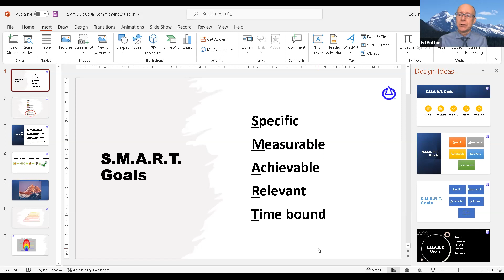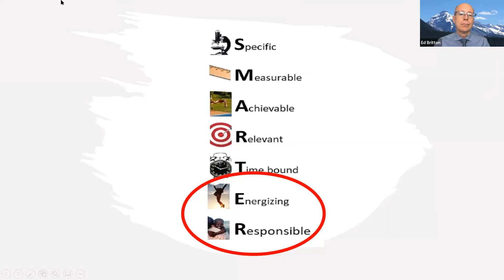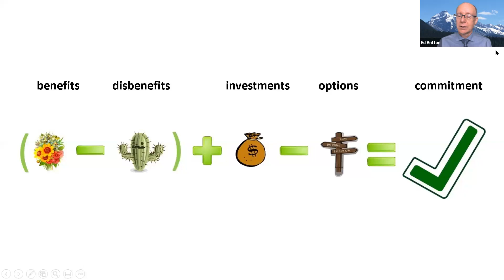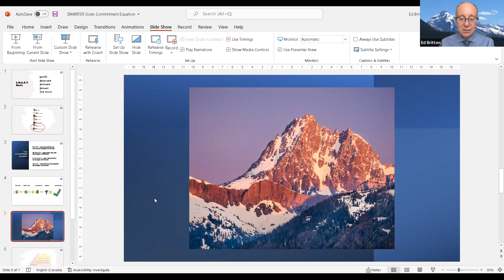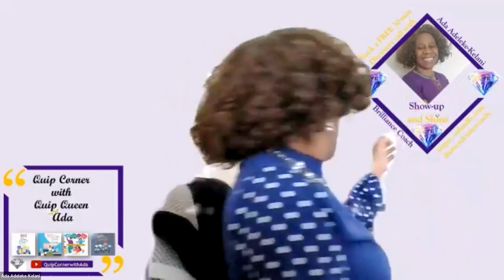S.M.A.R.T.E.R. Goals and The Commitment Equation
COURSE DESCRIPTION
What's better than SMART goals? SMARTER goals. Adding the 'E' and the 'R' updates a 30+ year old acronym. This original work coming out of the NOT Retirement program development makes your goals more socially responsible and more fun at the same time. Add to that 'The Commitment Equation”. This model for making, enhancing and even breaking commitments makes your goals rational, more likely to succeed and gives you a way out when a commitment stops serving you. Used together these two practical approaches help you realize your intentions and love your goals after you achieve them.

Ed Britton is the creator of NOT Retirement coaching - personal transformation for those who are determined to do the best thing they've ever done in their senior years; to revolutionize away from traditional retirement with adventure, achievement and contribution; to engage in family, community, causes, personal development and wealth generation.

 Ed has worked in higher education and as a private practice coach for over 20 years. He has a Masters Degree in Leadership (Royal Roads U., Canada), is internationally certified by the Asia Coach Center (South Korea), has extensive international working experience in China and Africa, and is past Director of Development of the International Association of Coaching (IAC). A grandpa to 14 grandchildren.  He and his wife Elise are each building private businesses and providing hours of community service every week. Ed is active on social media, an avid hiker in the mountains of western Canada and a grower of tropical plants.

ReSourceYYC is a hub of highly skilled professionals with a spirit of entrepreneurship ready to provide in-demand working solutions for start-ups, consultants, and established companies of any size.  We are one of Calgary’s original shared office spaces, with member companies working in data analytics, software development, fintech, engineering, geology, agriculture, architecture, geospatial, biological sciences, and more.

Our co-working space has become the solution for hybrid workers to book a private or semi-private office with the ability to drop in and utilize shared workspaces. We help companies maximize workplace resources by offering the flexibility to scale up or scale down based on changing business requirements.

ReSourceYYC provides a positive and collaborative community for our members to thrive.  With networking events, training sessions, social events, and more, members can stay current and connected, enabling their businesses to grow.